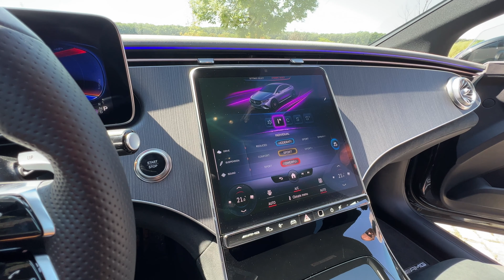Noul Mercedes-AMG EQE: primul contact!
Noul Mercedes-AMG EQE este o mașină spectaculoasă, din toate punctele de vedere. Până e gata testul integral, cu informațiile coerente și complete, am făcut un scurt walkaround.